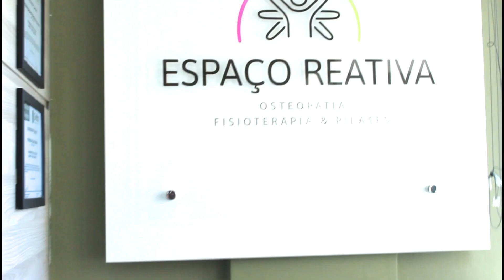A importância da Fisioterapia no muaythai | Robiana Rodrigues - Espaço Reativa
Antes de disputar a final do Attack Fight em 06 de julho/2019, o atleta Mauricio Telles passou por tratamento de prevenção de lesões, liberação miofacial, osteopatia e drenagem com a Fisioterapeuta Robiana Rodrigues. Robiana explica os beneficios destes tratamentos para um atleta profissional de muaythai . Assisa ao video e saiba mais!